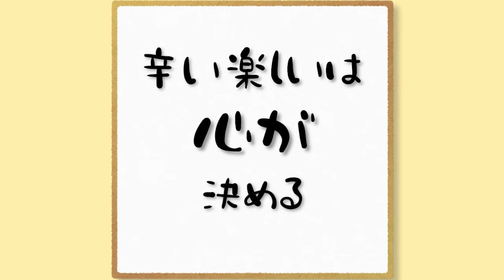nansen's ナンセンズ #515 辛い楽しい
楽しいことしかない

でしょ？